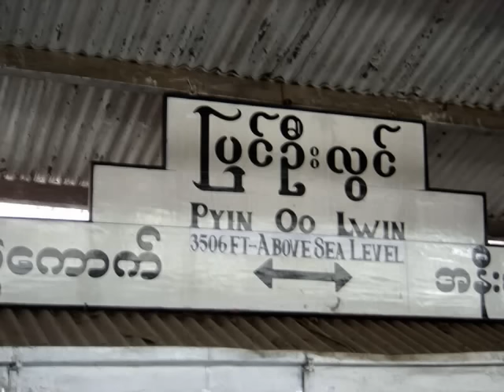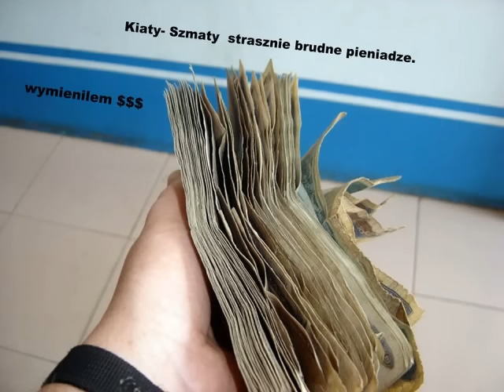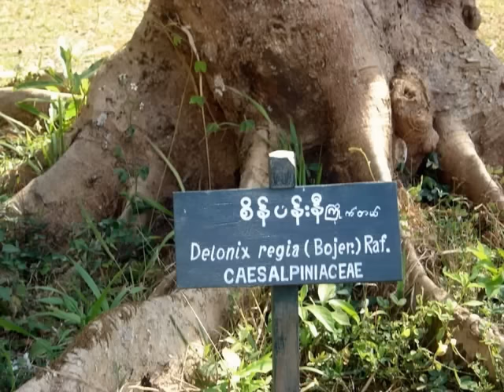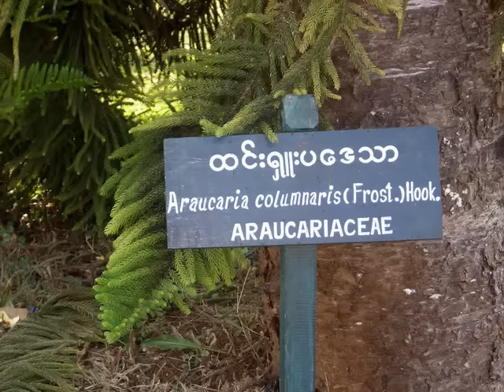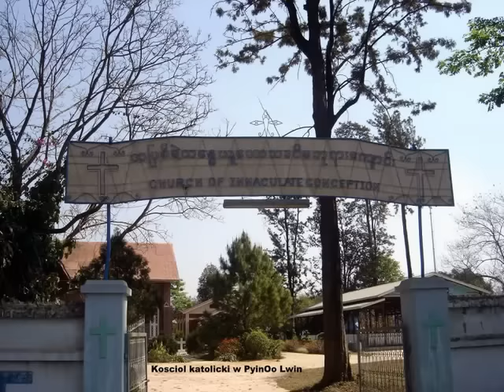Birma -Pyin Oo Lwin -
Pyin Oo Lwin - Birma -